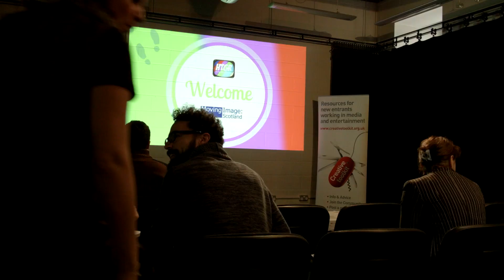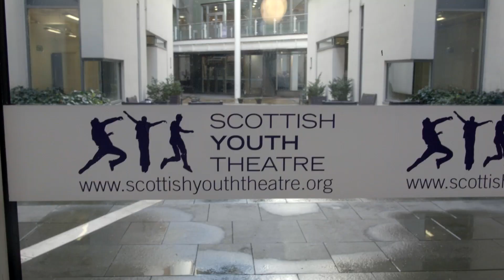Moving Image - SDTN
Video highlights from the Scottish Drama Training Network's annual event, Moving Image. Filmed by HND Television students from Glasgow Clyde College.